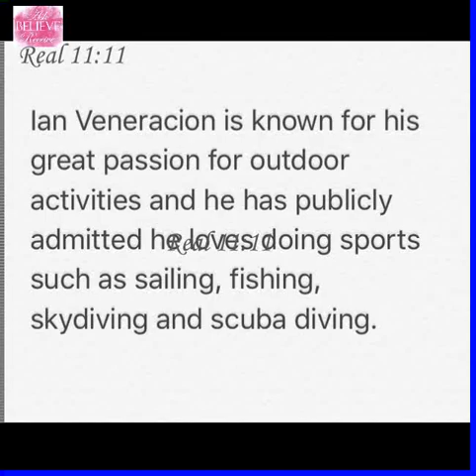Wants to know more about Ian Veneracion wife, kids and hobbies?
Ian and Pam Veneracion have spent more than 20 years as a couple and have been blessed with three children. Their children include Tristan Draco Veneracion, Duccio Veneracion, and Deirdre Veneracion. Although he has achieved much, he still considers fatherhood one of his greatest achievements.

Hello guys, I have uploaded new videos about unboxing bags from Michael Kors, Coach and few more stuffs, description listed below: